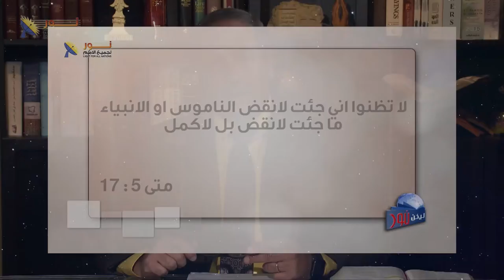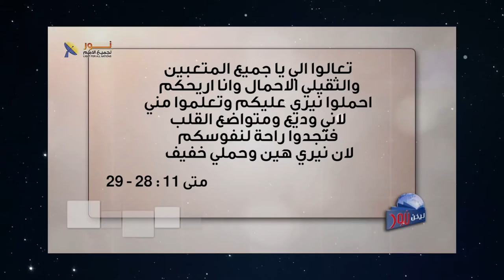560 المسيح ركز على البعد الروحي للشريعة وليس حرفية النص